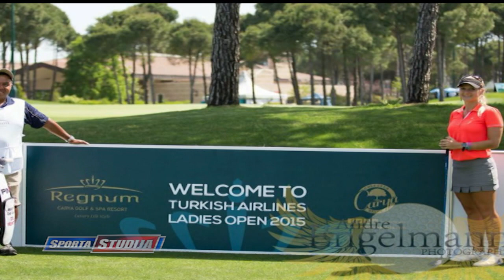Laura Jansone: Es ticu, ka spēlēšu golfu Rio olimpiskajās spēlēs